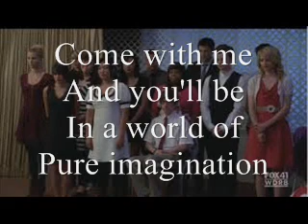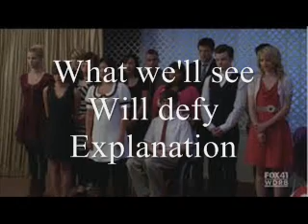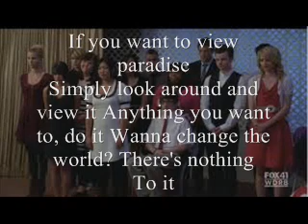Pure Imagination Glee Lyrics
Glee Pure Imagination
Lyrics:
Come with me
And you'll be
In a world of
Pure imagination

We'll begin
With a spin
Traveling in
The world of my creation
What we'll see
Will defy
Explanation

If you want to view paradise
Simply look around and view it
Anything you want to, do it
Wanna change the world?
There's nothing
To it

Life I know
To compare with
Pure imagination
Living there
You'll be free
If you truly wish to be

There's nothing
To it

Life I know
To compare with
Pure imagination
Living there
You'll be free
If you truly
Wish to be